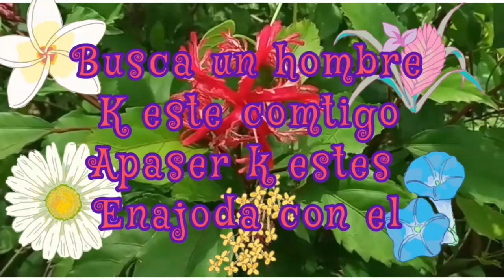Busco un hombre que este conmigo en las buenas y malas